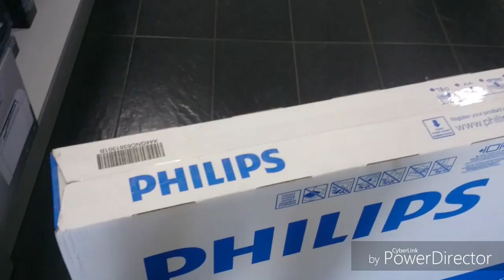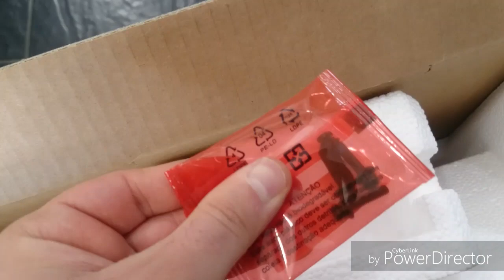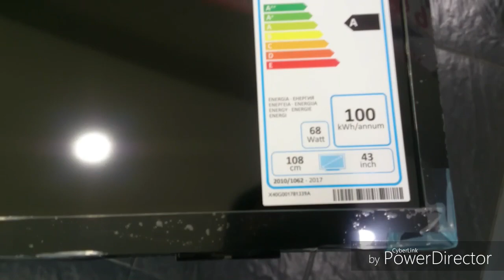Philips tv 43PUS6503/12 UNBOXİNG // 2019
Philips tv 108 screen UNBOXİNG